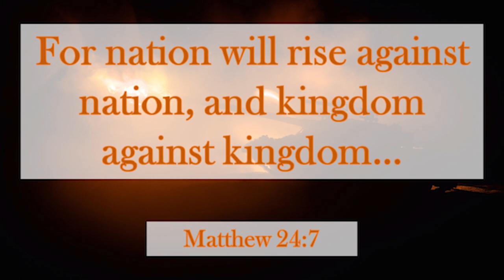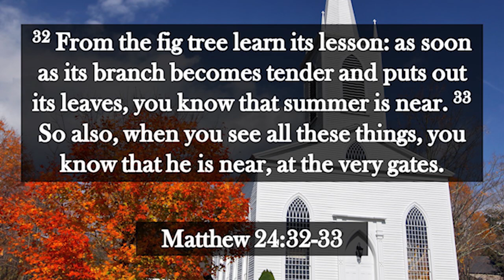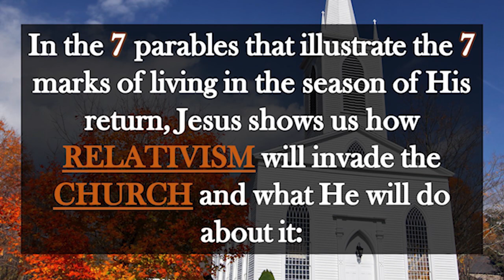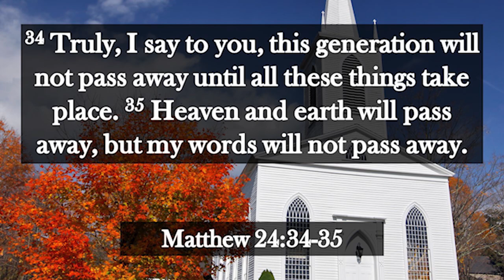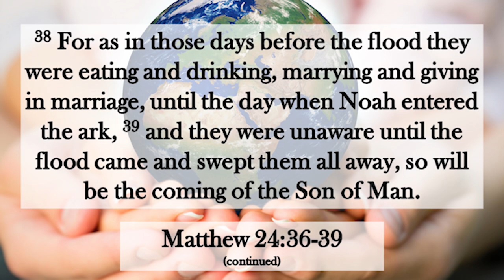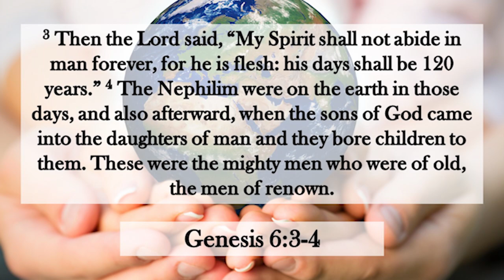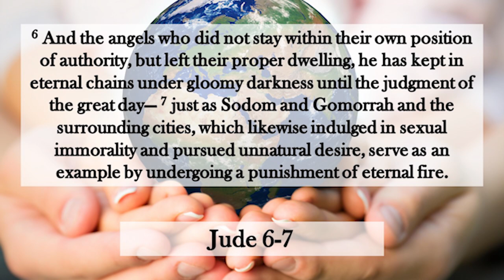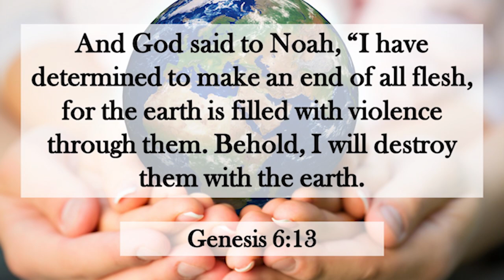The Death of Normal (Part 2)